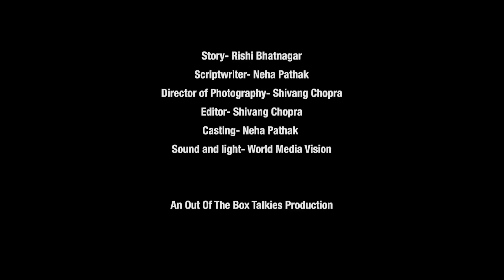Chai Ki Tapri | Short Film Vol 1 | Out of the Box Talkies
A road side tea stall witnesses the coming and going of many people, each person with their unique story. Imagine getting a glimpse of their story while sipping tea.

Presenting the first episode of our webseries ChaiKiTapri - Conversations heard over a cup of tea.